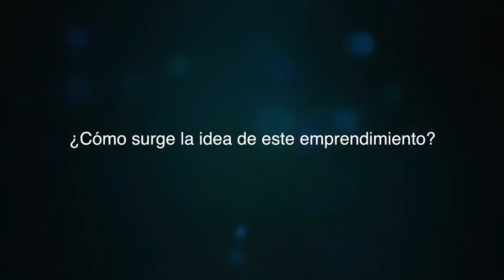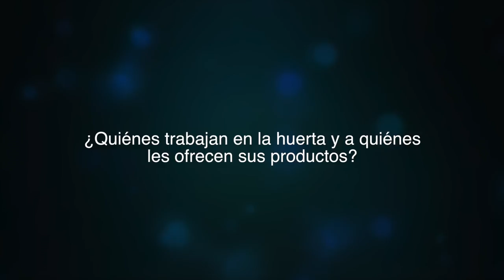Emprendimiento en Poblaciones Vulnerables y El Poder de la Mente Inconsciente - [Negocios en Tm] ®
Los empresarios y coach internacionales Juan Carlos Yepes (@Juancarlosy) y Paola Rueda López (@paolaruedalopez) nos presentan un nuevo capítulo de Negocios En Tu Mundo, en donde tratarán diversos temas como emprendimiento en poblaciones vulnerables, el poder de la mente inconsciente y extender el mercado a pequeñas poblaciones.

Jaime Bernar Borda, Director de Proyectos de Zavalqueta, ONG española, nos habla del trabajo que realizan con poblaciones en situación de vulnerabilidad que desean emprender.

Andrés Forero, cofundador de Empréndete, nos habla del origen se su proyecto, podcasts de historias de emprendimiento.

Sonia Arias, cofundadora y administradora de la Huerta de San Pedro, nos habla de su historia de emprendimiento, cómo logró cambiar su vida y la de otras mujeres cabeza de familia.

David Araque, fundador de Plastiaraque, nos habla de su historia de emprendimiento, un sueño de ser independiente que hoy le brinda sustento a más de diez familias.

José Roberto Sierra, Gerente de Konecta Colombia, nos habla de su proyecto junto a Bancolombia, una iniciativa que busca abrir mercado fuera de las grandes ciudades y brindarle empleo a personas en situación de discapacidad.

Paula Andrea Pineda, Coach especialista en PNL, nos habla del poder de la mente inconsciente y cómo aprender a dominar la corporalidad y las palabras.